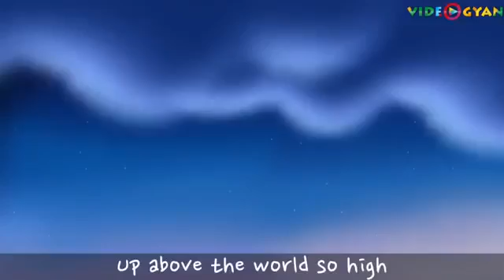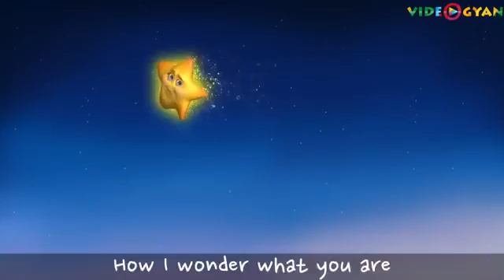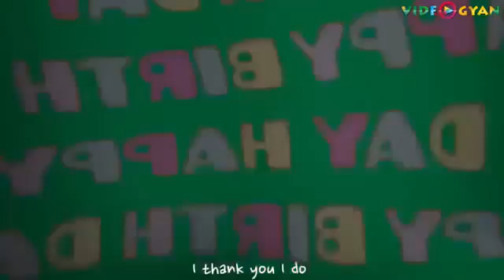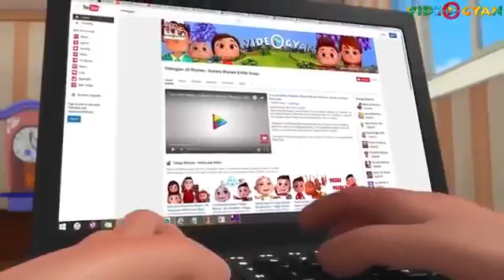Happy Birthday Song And Many More | Nursery Rhymes by Videogyan 2017 | Kids Rhymes | Birth